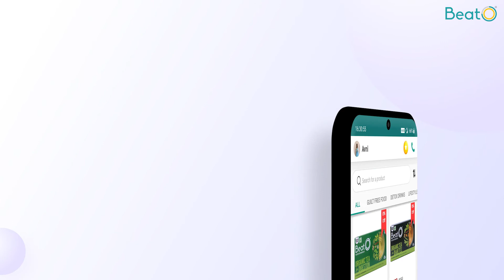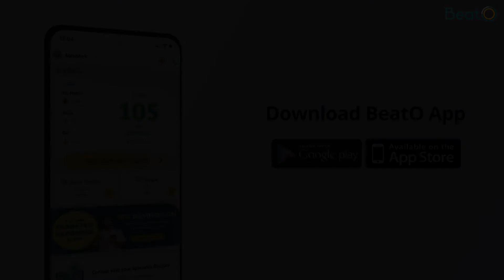Smart Monitoring & Diabetes Control with BeatO